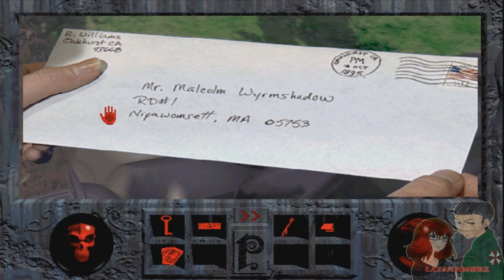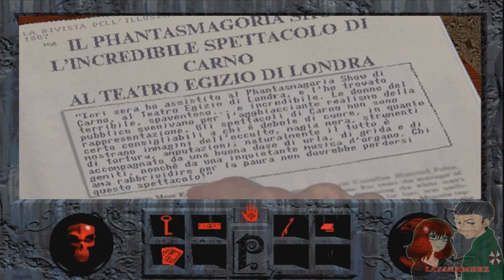[ ITA ] Phantasmagoria Capitolo 1 [ HD ]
Segui LaTanaDiMrX!

La storia, scritta da Roberta Williams, si svolge nell'arco di 7 giorni e gira intorno alla scrittrice di romanzi Adrienne Delaney e suo marito, il fotografo Don Gordon. I due hanno acquistato una stravagante villa appartenuta al prestigiatore del XIX secolo Zoltan Carnovash, in arte Carno, un mago specializzato in spettacoli dell'orrore. Poco dopo il trasloco, Adrianne inizia ad avere strani incubi ed incuriosita dalla casa inizia a raccogliere notizie al riguardo. La donna apprende dagli abitanti del villaggio, turbati sin dall'inizio dalla loro scelta di abitare nella villa, che la villa di Carno gode di una fama sinistra ed è considerata infestata. Lo stesso Carno è avvolto da un alone di mistero. Nel frattempo, Don inizia a comportarsi stranamente, assumendo spesso un atteggiamento ostile nei confronti della moglie...

Phantasmagoria è un'avventura grafica di genere Horror sviluppata dalla Sierra On-Line nel 1995 per sistemi MS-DOS, Microsoft Windows e Mac OS. Il gioco appartiene al filone dei Film interattivi ossia realizzato con attori reali. È stato uno dei primi giochi ad unire attori a sfondi disegnati a mano utilizzando la tecnica del blue screen. Un anno dopo l'uscita del gioco è stato realizzato il seguito Phantasmagoria II: A Puzzle of Flesh che tuttavia ha una storia tutta nuova.
È uscito in Italia completamente tradotto e doppiato.